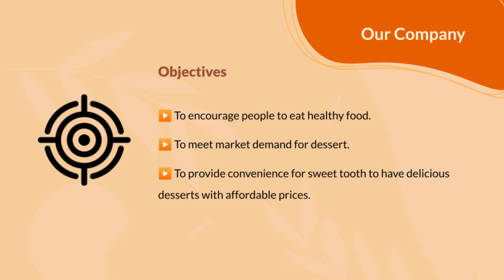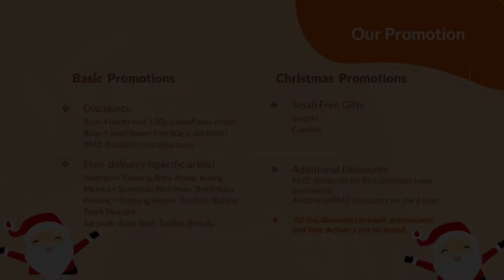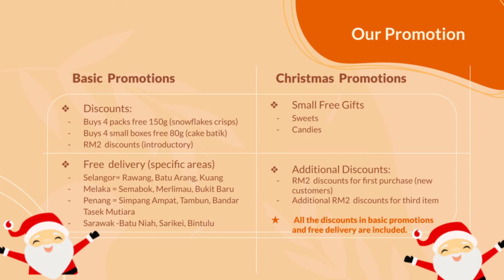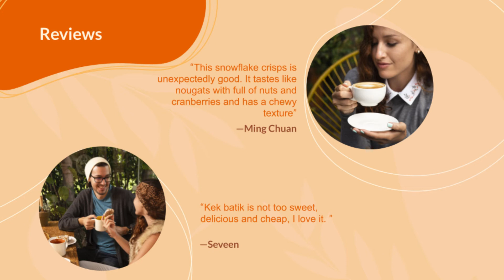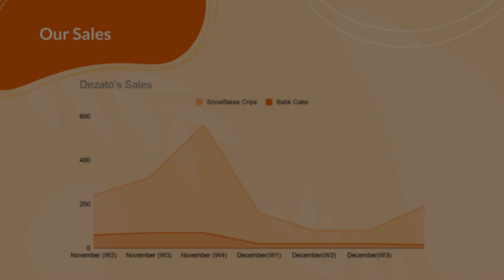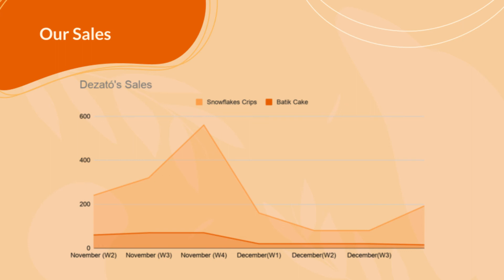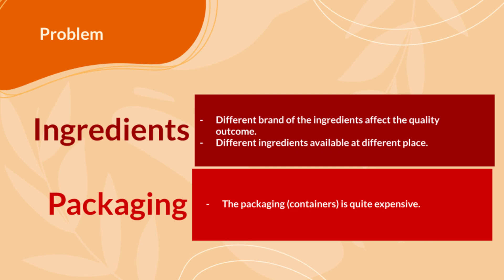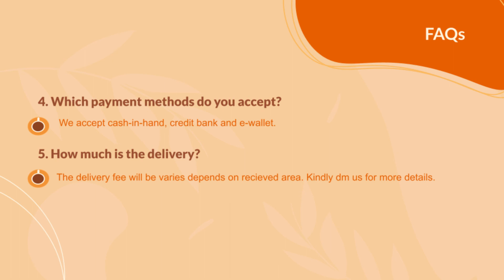Presentation of E-portfolio (Dezató)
UW00302 Basic Entrepreneurial Acculturation (Section 7)
Lecturer: Dr. Bonaventure Boniface

Group 3
Tan Fuen Ann (BN 19110149)
Leong Kar Yee (BN 19160234)
Lu Yen Ling (BN 19110191)
Tan Wan June (BN 19160226)
Tan Pei Ying (BN 19110153)
Ting Mee Ling (BN19110177)
Yong Ying Xiu (BN19110136)